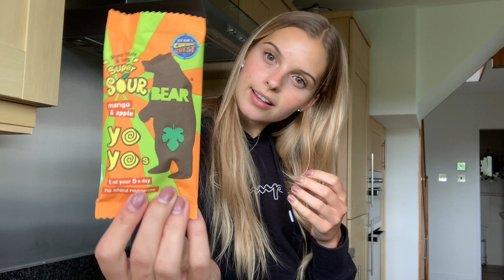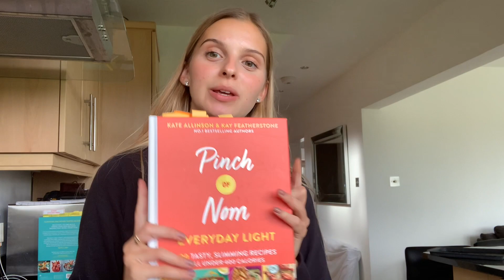Eating Food I've Never Tried Before for 24 Hours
This video is about Eating Food I've Never Tried Before for 24 Hours